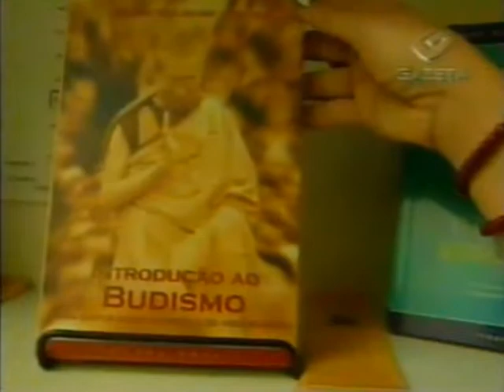Deborah Blando - Bastidores Da Fama (Parte 3/6) (2001)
Bastidores Da Fama (Parte 3/6) (2001)